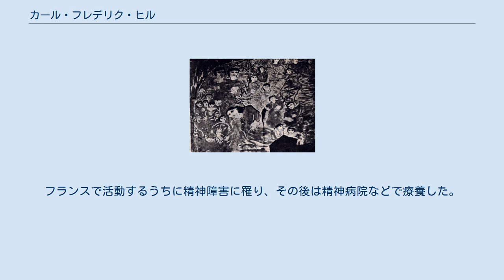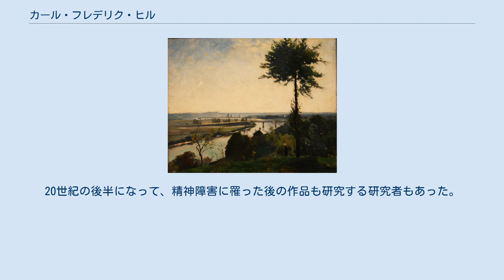カール・フレデリク・ヒル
アウトサイダー・アーティスト
アウトサイダー・アート
カール・フレデリク・ヒル（Carl Fredrik Hill、1849年5月31日 - 1911年2月22日）は、スウェーデンの風景画家である。
フランスで活動するうちに精神障害に罹り、その後は精神病院などで療養した。
近年、病気中の作品にも興味が持たれた。
 ルンドに生まれた。
父親は大学の数学教授であり、息子が画家になるのに反対した。
スウェーデン王立美術院で学んだ後、フランスに渡り、1874年夏にコローらバルビゾン派の画家が過ごしたバルビゾン村に滞在し彼らに影響を受けた。
その後4年間、サロン・ド・パリに出品するが落選を繰り返し、2作が入選しただけであった。
 恋人の死や父親の死などがあり、精神的に不安定となり、夜中に叫び声を上げたり、青と黄色で奇妙な絵を描くのに驚いた友人によって1878年2月に精神病院に連れていかれた。
精神障害の診断を受け、友人の世話でスウェーデンに帰国し、その後はルンドの病院などで療養をし、後に自宅で28年間、母親と妹に看護された。
 没後、その作品が知られるようになり、作品はスウェーデン国立美術館、イェーテボリ美術館、ヴァルデマシュウッデ美術館などが所有し、特にマルメ美術館のコレクションが知られている。
20世紀の後半になって、精神障害に罹った後の作品も研究する研究者もあった。